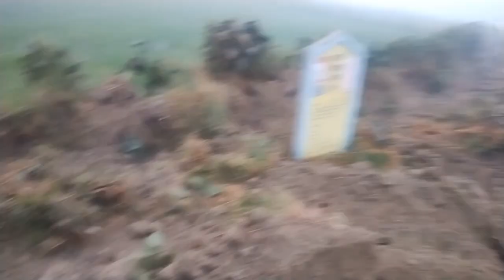ग्राहक के मोल भाव की वजह से बहुत समय खराब हुआ, फिर 1900+ का कपड़ा बेचा🙂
ग्राहक के मोल भाव की वजह से बहुत समय खराब हुआ, फिर 1900+ का कपड़ा बेचा🙂 | ‎@Ashnarayan_Vlogs

Ashnarayan Vlogs
Ashnarayan Feriwala
Ashnarayan Yadav
Ashnarayan Kumar
Village Life Style Vlogs
Har Ek Mal kapda ka Feriwala
Feriwala Vlogs
Couple Vlogs
Village Life
Village food
Village cooking
Cloth Sale in the Village
clothes selling very hard work